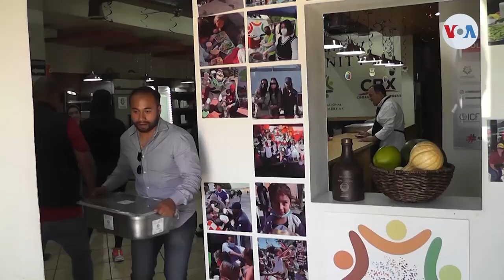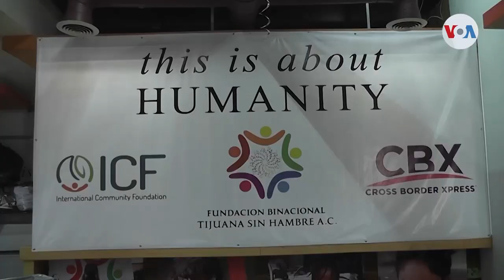MÉXICO | Fundación binacional alimenta a los migrantes en Tijuana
Miles de personas que esperan en la frontera mexicana para pedir refugio en Estados Unidos se alojan en albergues de la sociedad civil. Pero sin apoyo oficial a veces solo alcanzan a darles un techo. Vicente Calderón desde Tijuana nos cuenta quiénes apoyan para que no pasen hambre.